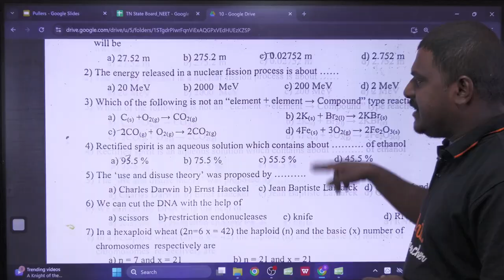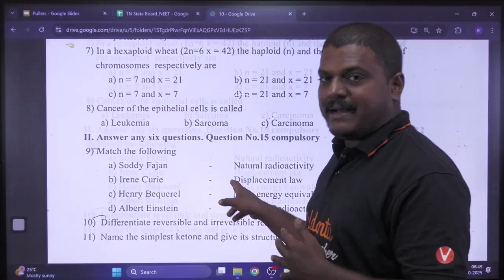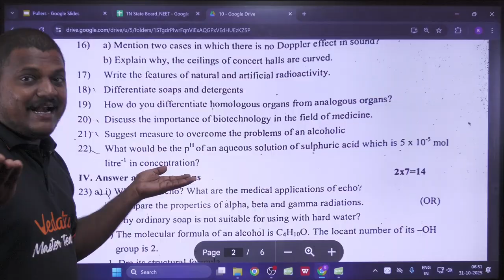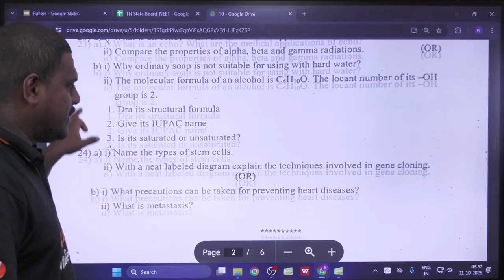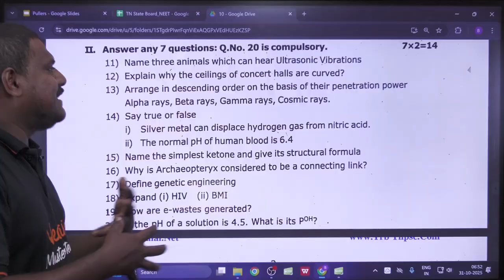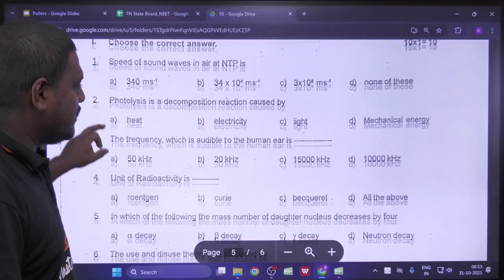10th Science 🔬 | 2nd Mid Term Previous Year Question Paper | State Board | Prakash Sir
10th Science 🔬 | 2nd Mid Term Previous Year Question Paper | State Board | Prakash Sir